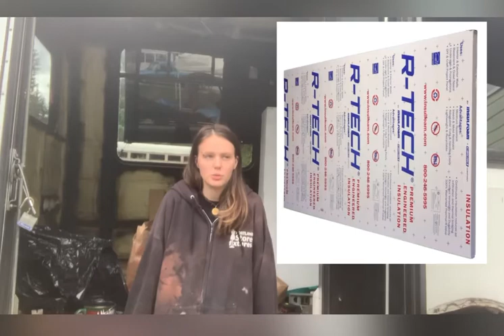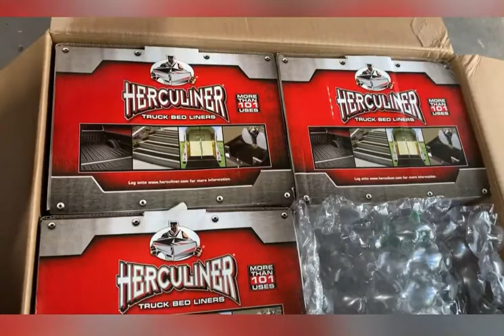Filling holes on my floor and patching the roof- Skoolie conversion part 8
Filling the holes in my floor in this weather was tricky but I’m the end it was a success! And the leaks in my roof were driving me crazy but I think I finally got them all ☺️

Products used:

Spray foam

Gorilla Weld

Musician: Jeff Kaale

Musician: Jeff Kaale

Musician: Summer Soul